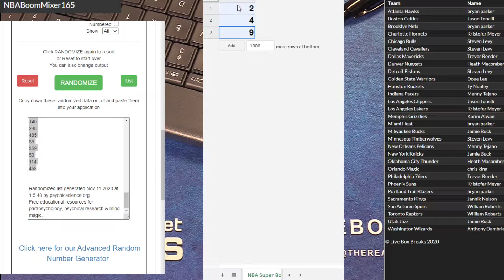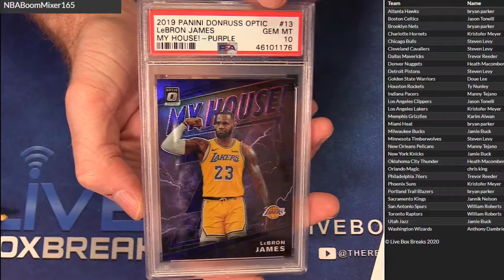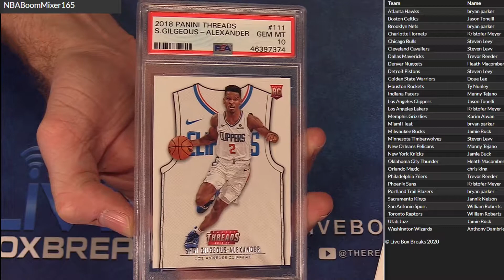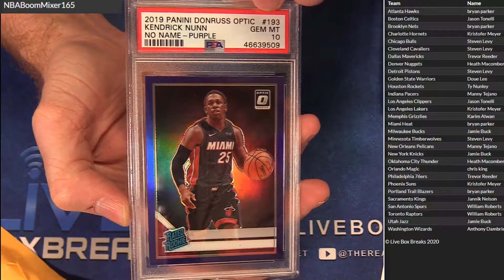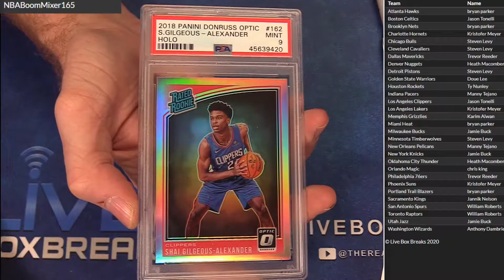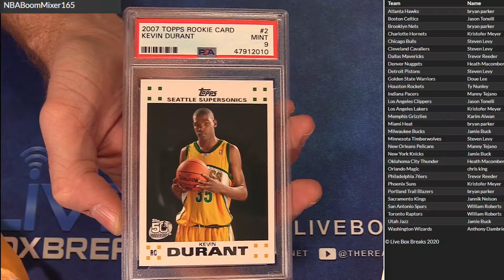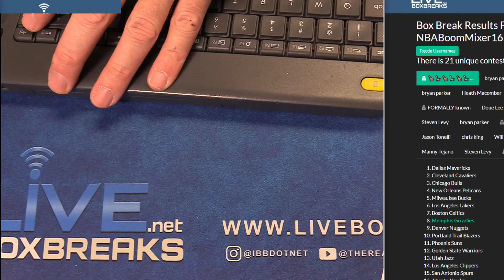NBA Boom Mixer #165 LBB